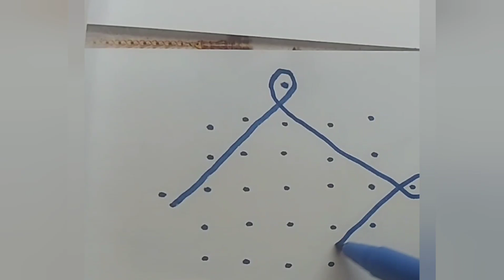5 dots 🍃 🍂 Melikala☘ 🍁 Muggulu 🍀 9 🌿